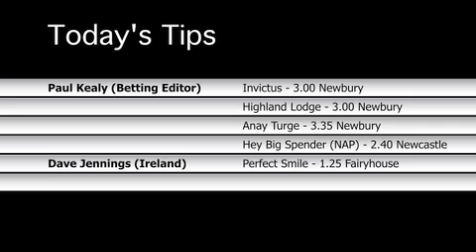Tipping Today: Saturday 30-11-13